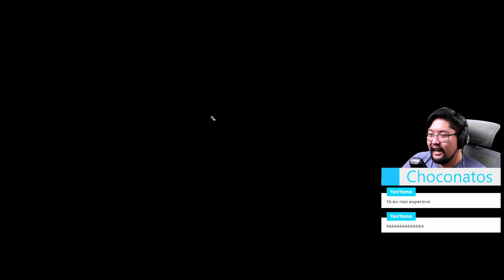Como lidar com goblin folgado? - Baldurs Gate 3 mas o Chat quem manda! #03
No terceiro episódio de Baldur's Gate 3 e as aventuras do chat violento...

💙 Membros do Canal 💙:
Kyokiryu

Para entrar em contato conosco, você pode usar:
Código Criador na Epic: Choconatos